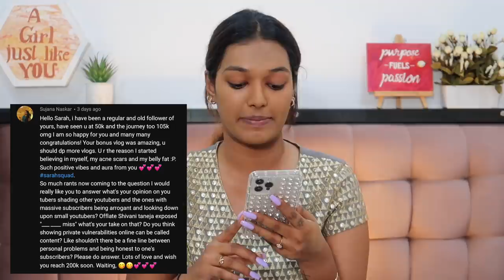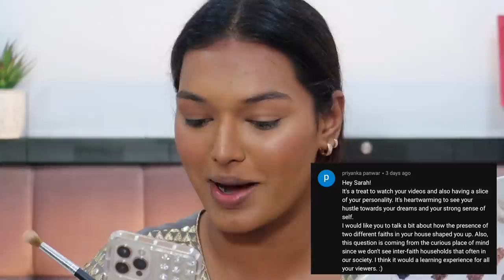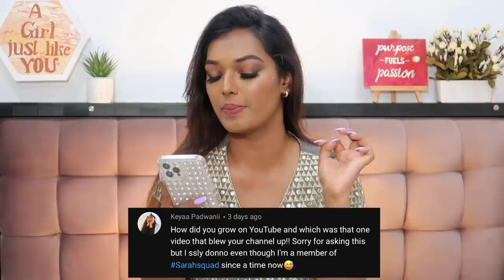EID'21 GRWM | Revealed my REAL Income, Struggles, YT Shade, MedSchool Competition | Sarah Sarosh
Neutriderm Vitamin E Moisturising lotion:

e.l.f. Cosmetics Flawless Satin Foundation

NYX Professional Makeup Can't Stop Won't Stop Full Coverage Foundation

Dr. Sheths: SARAH20
Earth Rhythm: SARAH
Myoho Pure by Priyanka: SARAH15
Eclat: SARAH20
Mars Cosmetics: SARAH
Limese Connect: SARAH10
Plum: SARAH15
Qurez: SARAH
Dot&Key: SARAH10

WHAT I'M WEARING:
Top: Indya
Nailpolish: Gel

XOXO -S